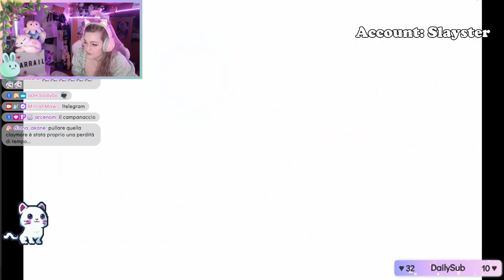MIKA MALE QUESTE PULL! - Ayaka e Shenhe Pull - Genshin Impact ITA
Ciao amicii ♡ Ciao amici, dopo più id un anno è tornata Shenhe accompagnata da Ayakina e dal nuovo 4* Mika! Eccovi il riassunto delle pulline che abbiamo fatto in live. Buona visione ♡